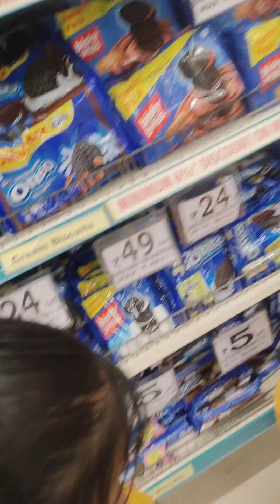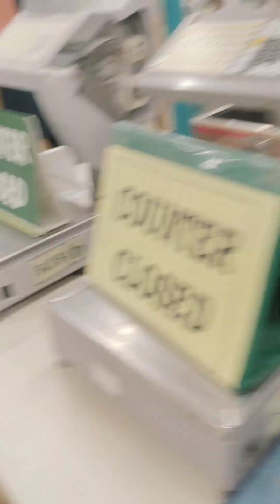Aaradhyachana ko matar bol rahi hai